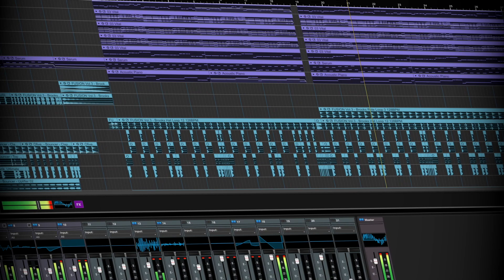GIVE ME YOUR SEXY BODY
this one is fun